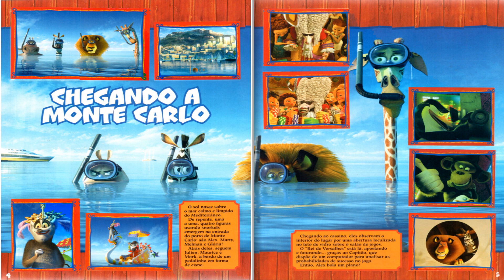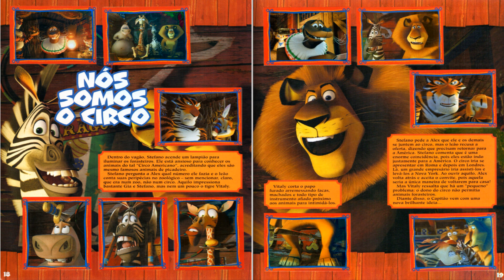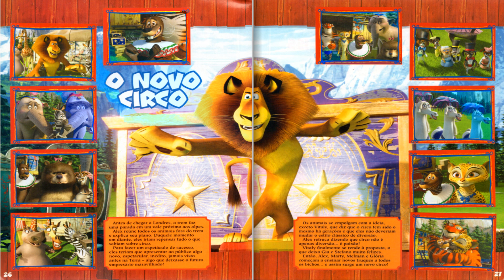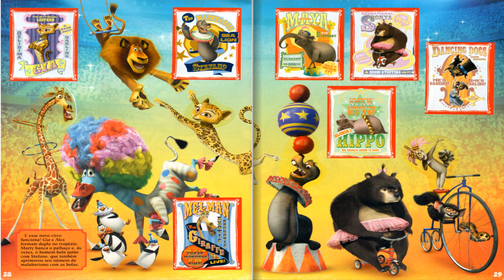Madagascar 3, Os Procurados 2012 (Abril)